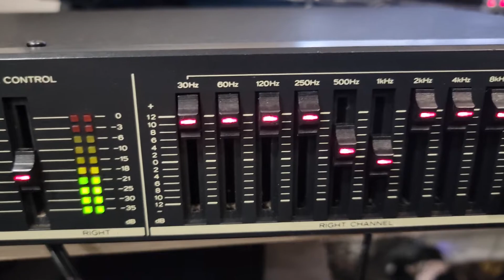30 avril 2021